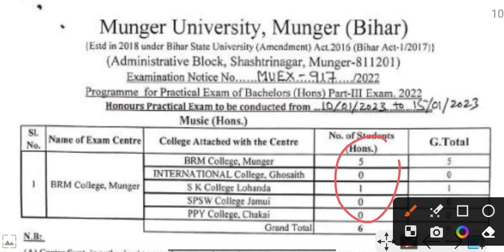Munger university Part-3 Music Hon Practical Exam2023 Session 2019-22/2018-21Exam Date &Exam Centre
Munger university part 3 session 2019-22/2018-21 ka  practical exam All subject प्रैक्टिकल परीक्षा के नोटिस जारी, समझिए परीक्षा की प्रक्रिया

mu part 1 practical exam 2019-22:  physics chemistry botany zoology music home science geography ine sabhi ka प्रैक्टिकल परीक्षा रूटिन देखे, यहां से और एग्जाम सेंटर देखें

mu part 3 physics practical exam date and Exam centre 2019-22 | mu part 3 physics practical exam date 2022 | mu news

Munger University  2019-22 part 3 practical exam & exam centre kab hogi
mu part 3 practical exam kab college me hogi ya centre pr
Munger University part 3 practical exam kaha hogi exam centre ya home centre
mu tdc part 3 physics ka practical exam kab hogi
mu tdc part 3 practical exam 2019-22
brabu part 3 practical exam 2022
physics practical ka copy kaise likhe
physics ka practical copy kaise likhe
Munger University 2019-22 part 3 practical exam date
Munger University part 3 physics ka practical exam date
Munger University tdc part 3 practical exam
Munger university

mu part 3 practical exam 2019-22,पार्ट-3 प्रैक्टिकल परीक्षा ba b.sc Munger university  news

mu part 3  practical exam 2019-22: जानिए कैसे होगा पार्ट-3 का प्रैक्टिकल परीक्षा, जानें इस विडियो में, physics chemistry botany zoology music home science geography ka practical exam date and exam centre

mu news part 3 exam centre, admit card, practical exam paper 8, brabu part 3 exam ba b.sc b.com

mu b.sc part 3 exam form 2019-22 exam centre physics ka
mu part 3 exam form fees b.sc b.com chemistry ka

mu part 3 exam date 2019-22
mu part 3 exam date 2022
mu university part 3 exam datesheet 2019-22

mu ba part 3 exam routine 2019-22
mu b.sc part 3 exam date 2019-22
mu part 3 b.com datesheet 2019-22
mu b.com part 3 exam date 2019-22